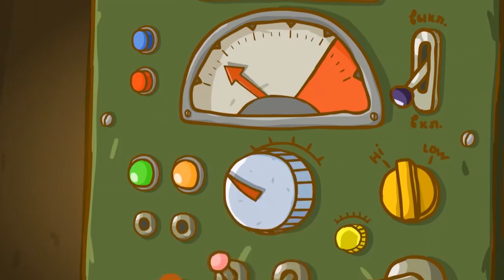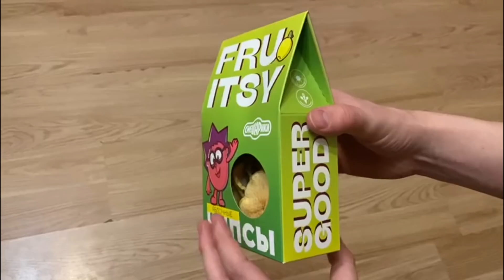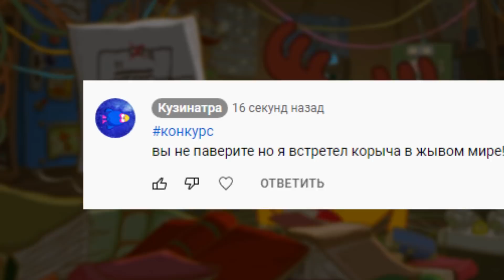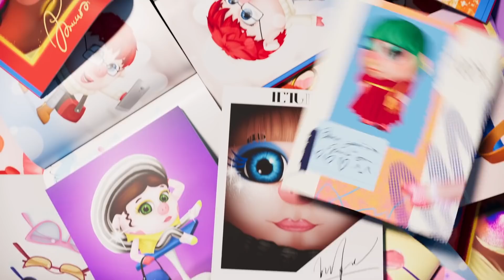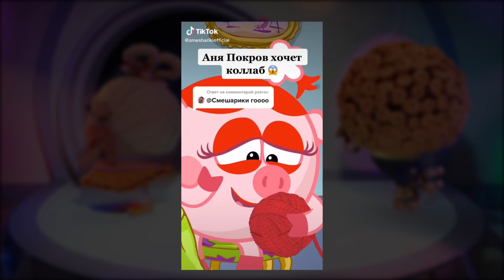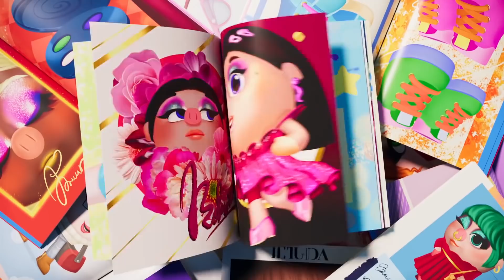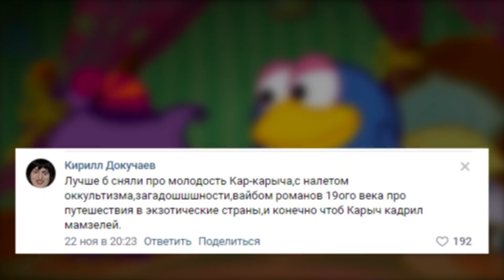"Моднюша" - что это было? + Конкурс от Кузинатры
или в комментарии под роликом с пометкой "конкурс"

25 ноября на КиноПоиск HD состоялась премьера серии «Моднюша». Зрители в недоумении и задаются множеством вопросов: Куда делись привычные круглые 2д герои, что стряслось с Нюшей? почему она сменила имя, форму и живёт теперь в городе, а не в Ромашковой Долине? Теперь что, смешарики всегда будут только такими? А как же те наши любимые в 2д, из детства?

Ох, конечно выход «Моднюши» вызвал очень много вопросов и на большую часть из них мы постараемся ответить в настоящем видеоролике, да и в целом расскажем более подробно об этом новом проекте Рики